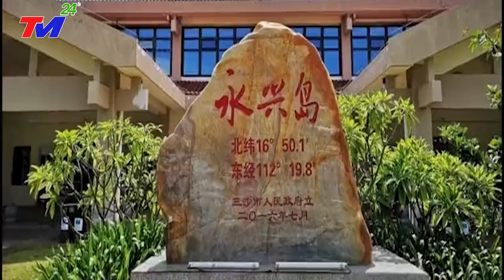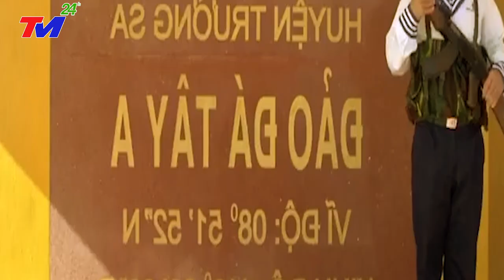Cả Thế Giới Phản Đối Trung Quốc Ngụy Tạo Bằng Chứng nói quần đảo Hoàng Sa, quần đảo Trường Sa của họ